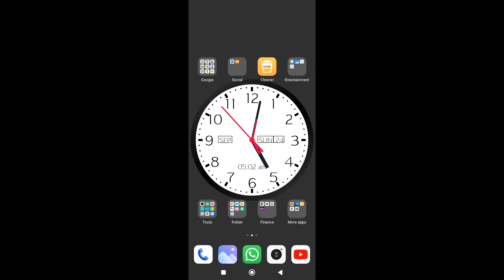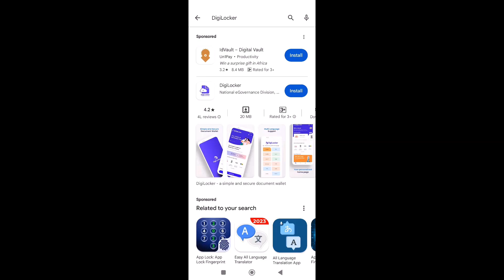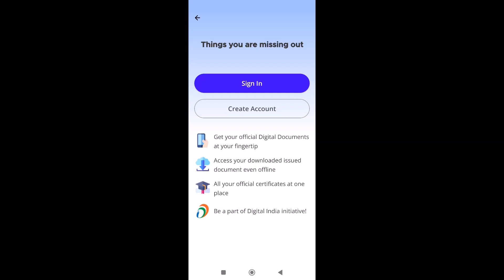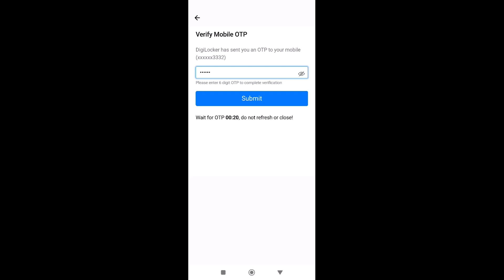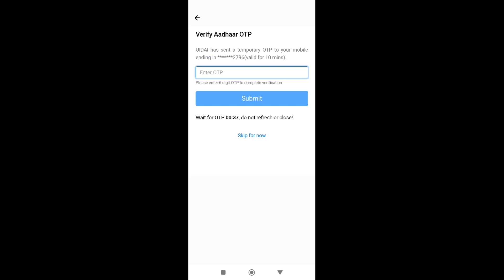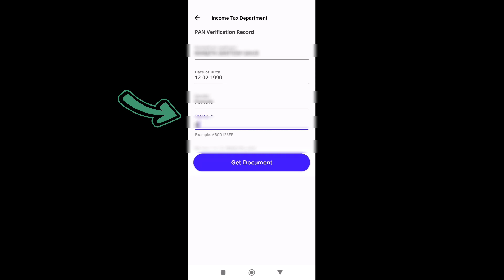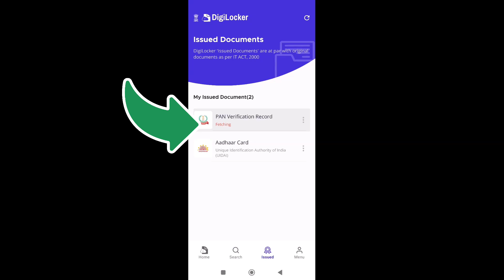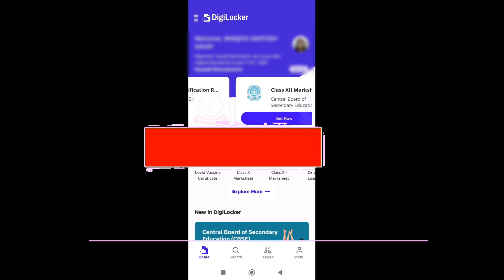How to Register DigiLocker / DigiLocker me Aadhar Download Process/ DigiLocker Login Process.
How to Register DigiLocker

DigiLocker me Aadhar Download Process

DigiLocker Login Process.

DigiLocker Documents Download Process

Aaj mai aapko bataunga ki aap apne DigiLocker me Ragistration kaise kar sakte hai and kaise aap documents download kar sakte ho.